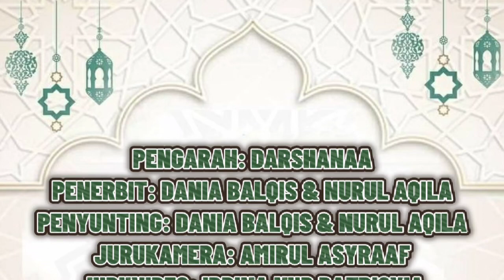Riang Ria Ucapan Hari Raya Aidilfitri 2023 SEMENTAS